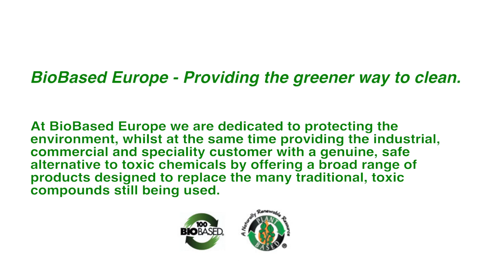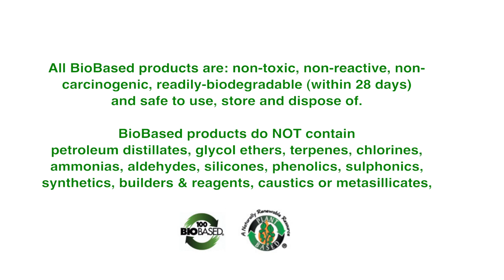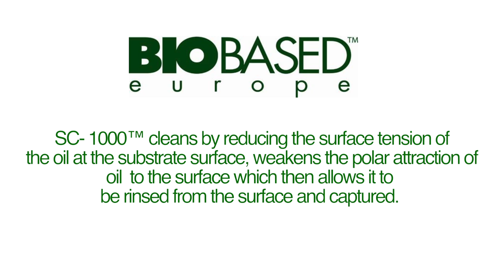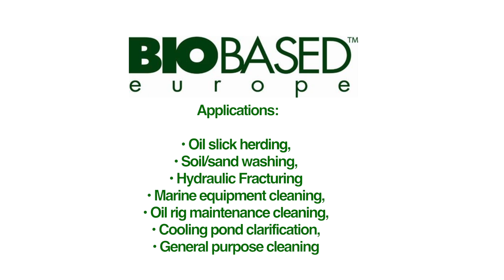BIOBASED Master clip